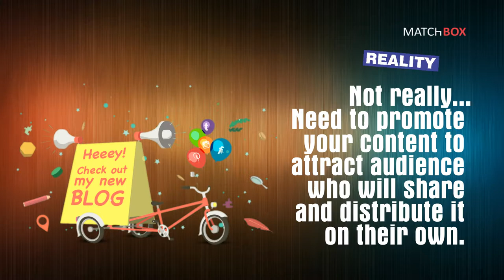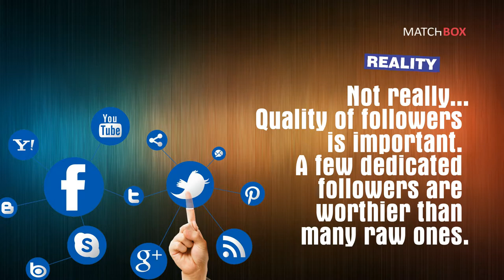Busting the myths about Social Media Marketing for Startups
Use the power of Social Media Marketing (SMM). It is the easiest, most productive and affordable means to build your brand value and attract more customers leading to instant revenue enhancement.